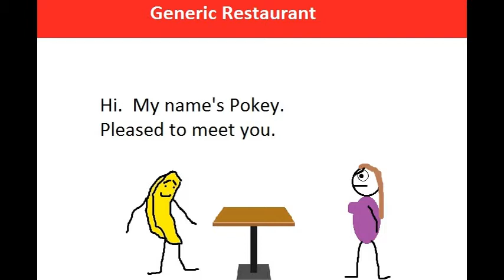Beauty and the Beast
Pokey may be a beast inside and out but.